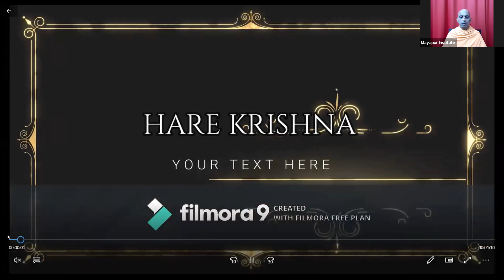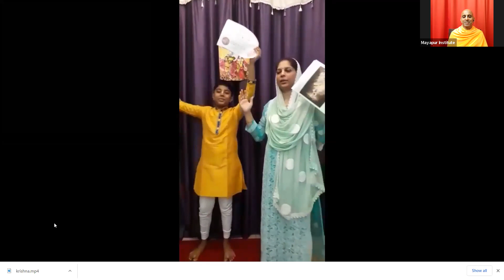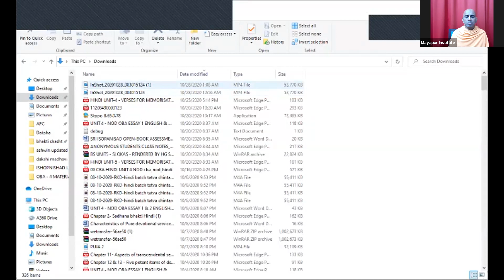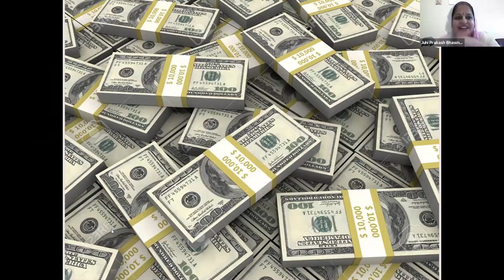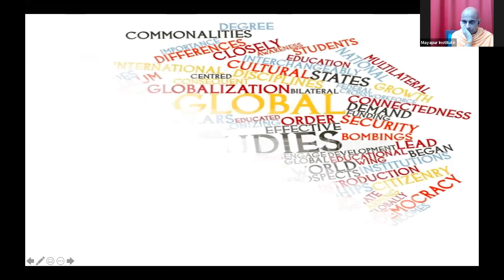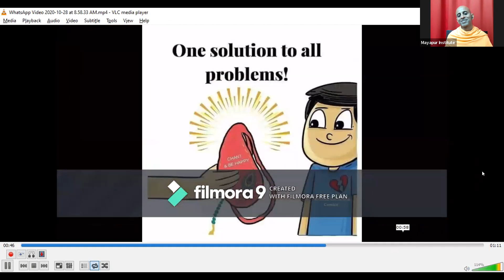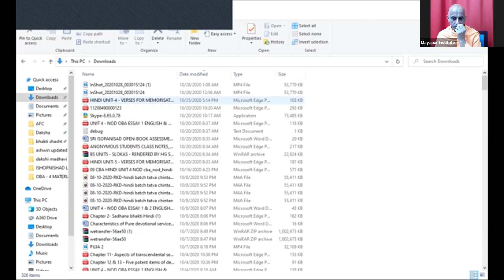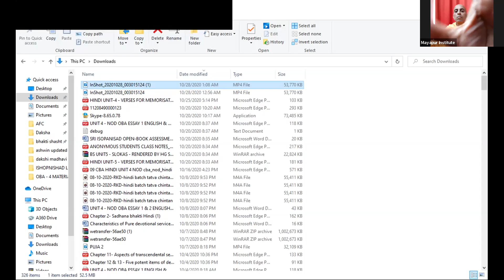8 ISO Hindi 28.10.2020